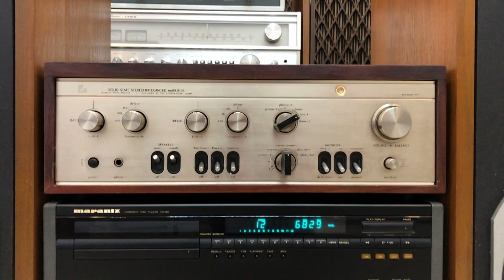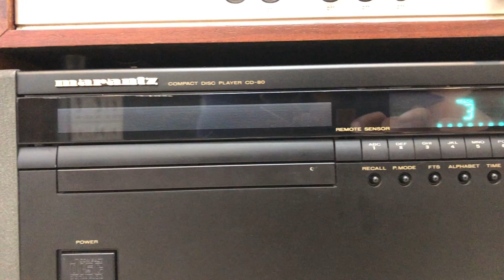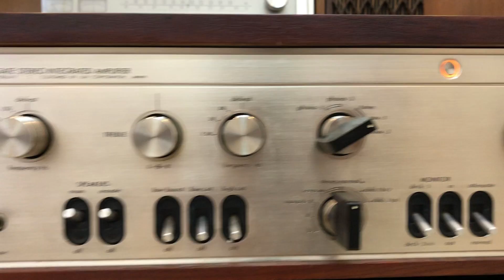Hay Tê Người Amply Luxman L507 + Loa Pioneer Hpm 100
Quý vị thấy hay hãy đăng ký kênh Youtube Thai Audio để nhận những bản Test mới nhất hằng ngày bên mình nha like cho mình cái luôn hihi cảm ơn quý vị rất nhiều hẹn gặp lại